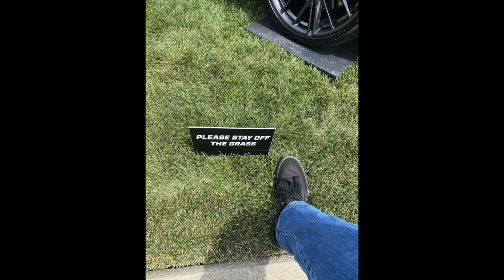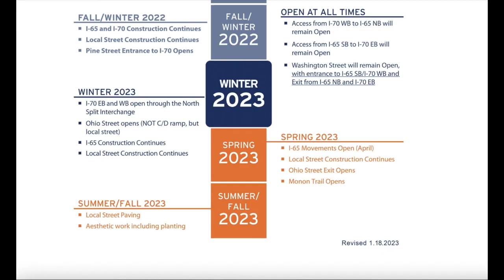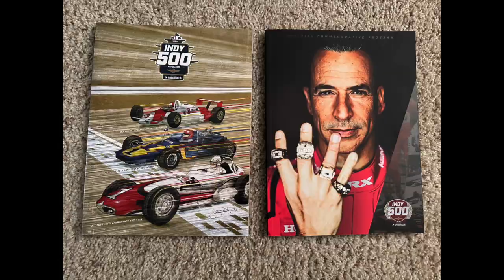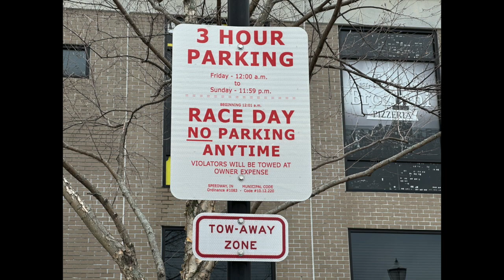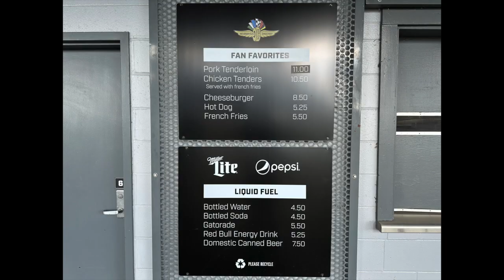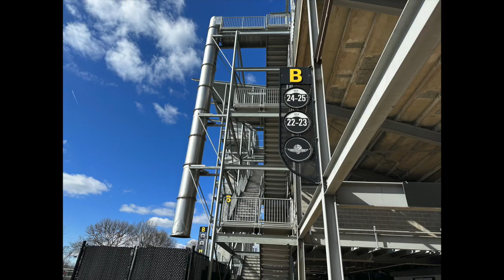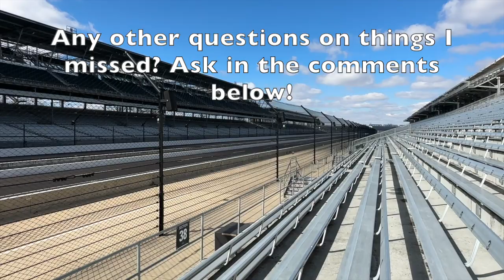A Complete First-Timer's Guide to Attending the Indianapolis 500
Some people may be intimidated when trying to plan a trip to see the Greatest Spectacle in Racing. That's where this video comes in! In this video I discuss:

How to get to Indianapolis
Staying near Indianapolis
Where to sit for the race
Where to buy tickets for the race
Getting to the Speedway
The on and off track activity leading up to the 500
Race day itself
The possibility of rain.

For more information about the races leading up to the 500, here you go:

For more information about the World of Outlaws show at Lawrenceburg the day after the 500, check out

For more information about the memorabilia show in the days leading up to the race, check out